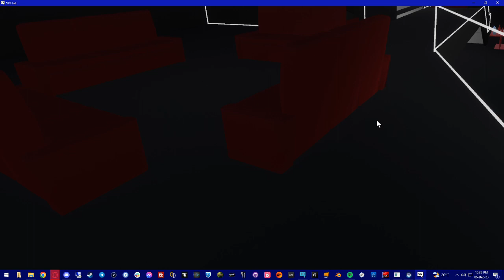VRChat elemental fire avatar testing #2